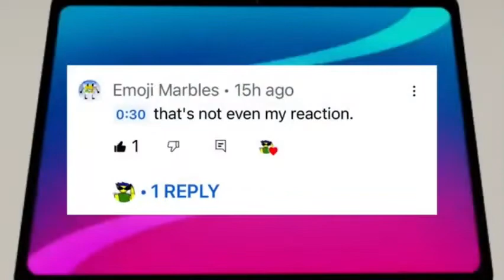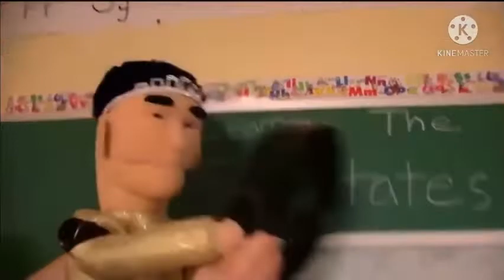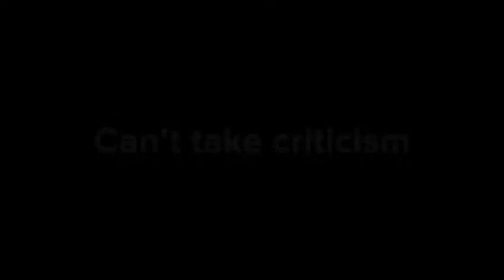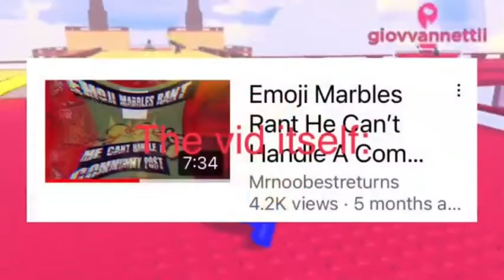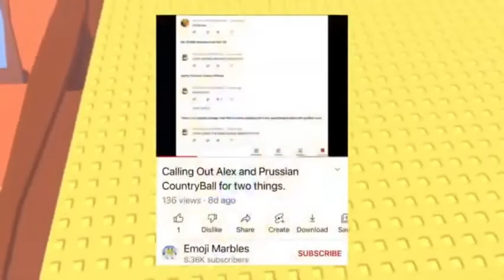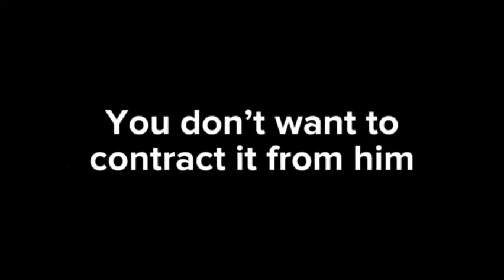Commentaries #325 How to become an idiot in minutes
This video against me I was going to leave it be but since this guy thinks I can't handle YOU GET THE POINT!

I decided to make this to prove his points but if he says I debunked nothing then he's an idiot.

NOTE: Don't attack this guy since I know he was trying to be reasonable